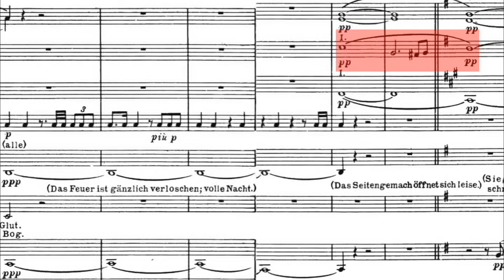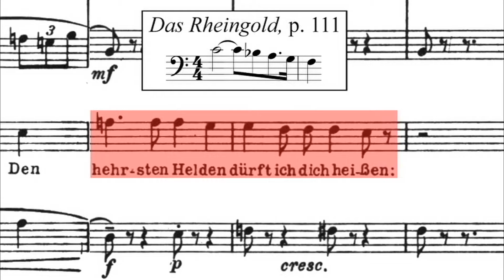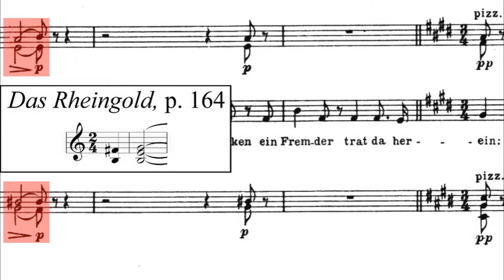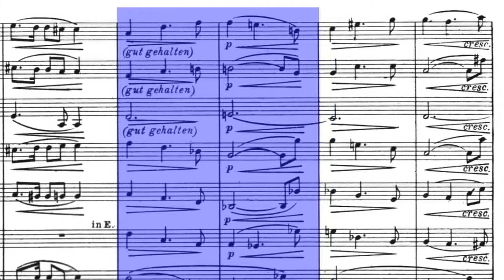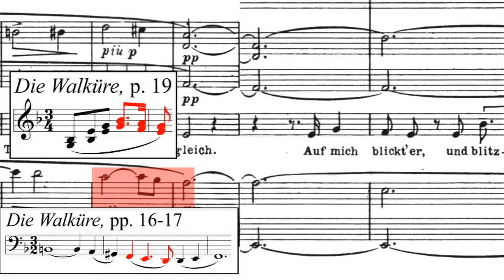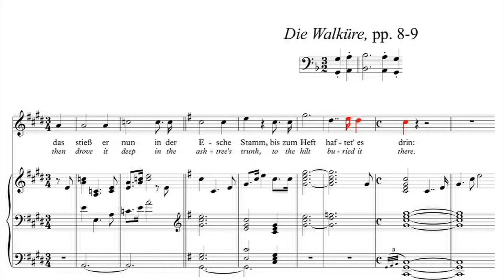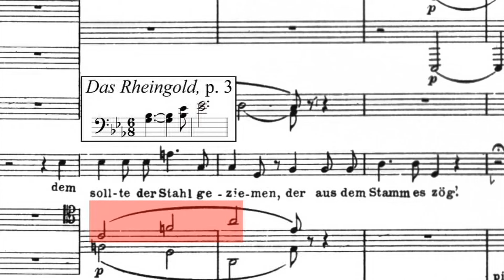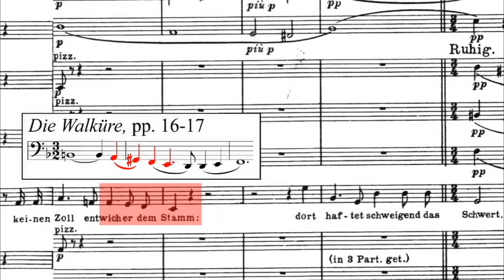The Catch: The Green Ring: Die Walküre, Act 1, Part 11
This video, part of a note-by-note dissection of Wagner’s Der Ring des Nibelung from the first note of Das Rheingold to the last in Götterdämmerung, covers from Sieglinde’s return through her wedding feast narrative.

Dover Die Walküre Full Score, p. . 73, middle stave – p. 81, top stave.